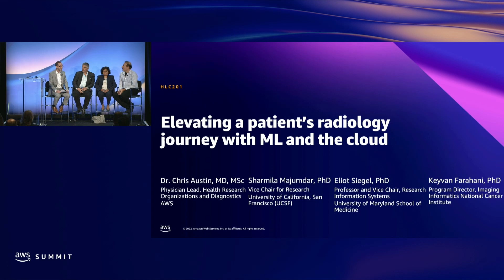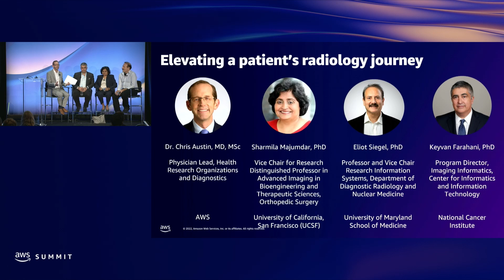AWS Summit DC 2022 - Elevating a patient’s radiology journey with ML and the cloud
The field of medical imaging, including radiology and pathology, faces significant challenges due to an ever-increasing complexity and volume of data, immense economic pressure, and provider burnout. As patients and clinicians expect more convenience, access, and insights to help them make informed decisions, machine learning has emerged as an exciting technology capable of addressing these challenges. This panel discussion features luminaries from academia, government, and industry to discuss recent advances in medical imaging and machine learning and how cloud technologies may accelerate their impact on patient care.